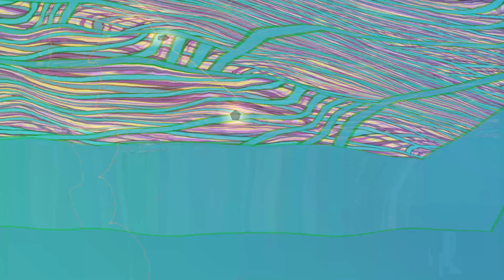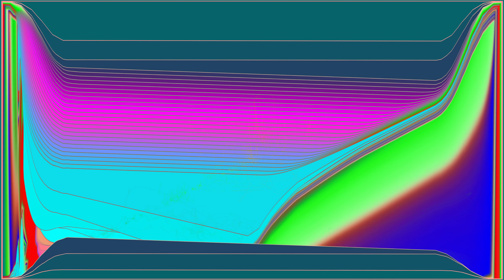Balubish - Clarity (Psytrance/Powerful Trance)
So, im really happy how this beat turned out and I feel it might be my masterpiece. I go really all out on the soundspectrum on this one and it is so aggressive still calm to the listener to hear the melody well etc but its so much going on overall so playing it on ur regular stereo will miss sounds and the full experience of the whole beat. So put those headphones on and set volume to max and play in fullscreen, enjoy!

Best regards Balubish